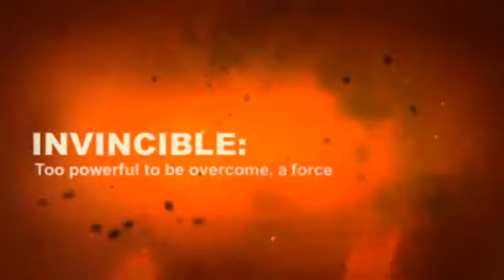2015 Invincible Concert